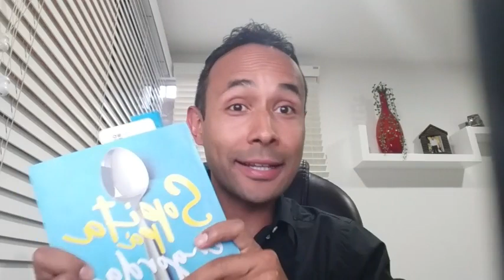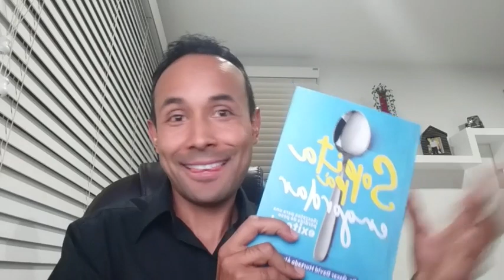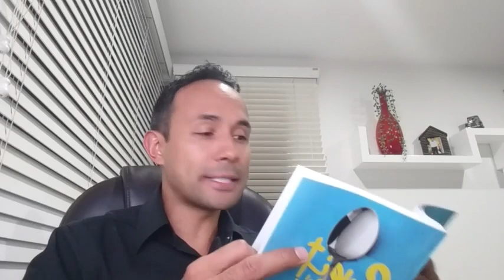TRES REGLAS PARA COMER Y NO ENGORDAR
1. Ciclos de la nutrición
2. Método de nutrición Dr. Óscar
3.

PUEDES COMPRAR EL LIBRO SOPITAPAENGORDAR AUTOGRAFIADO